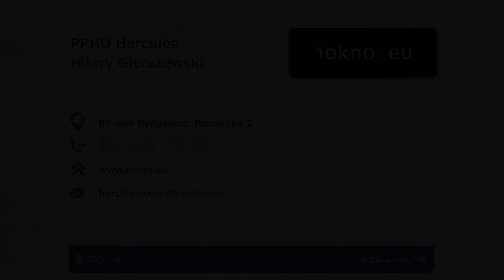Stolarka okienna Bydgoszcz Hercules Hilary Gierszewski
Herkules to firma, która świadczy swoje usługi w zakresie sprzedaży wysokiej jakości drzwi i okien. Stolarka okienna to nasza specjalność. Działamy już od 1994 roku i właśnie wieloletnie doświadczenie w branży sprawia, że współpraca z nami to gwarancja sukcesu. Siedziba firmy mieści się w Bydgoszczy, na terenie województwa kujawsko-pomorskiego. Jesteśmy oficjalnym przedstawicielem firmy Drutex. Właścicielem jest Hilary Gierszewski.

Oferujemy Państwu między innymi solidne i nowoczesne okna PCV lub aluminiowe. Dodatkowo prowadzimy sprzedaż drzwi i elementów stolarki okiennej. Proponujemy też parapety, żaluzje, rolety i wiele innych. Zapewniamy atrakcyjne ceny i profesjonalną opiekę naszych doradców. Rzetelna wiedza naszych pracowników i zdobyte przez nich umiejętności to recepta na udaną współpracę. Zapewniamy montaż zakupionych u nas produktów.

Zachęcamy do zapoznania się z pełną ofertą firmy Herkules, która znajduje się na stronie

Zapraszamy!